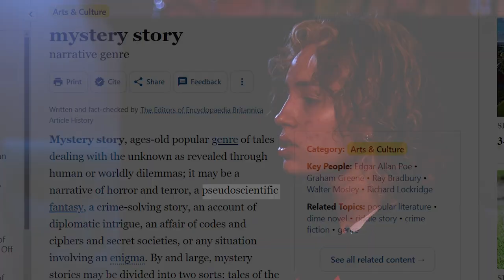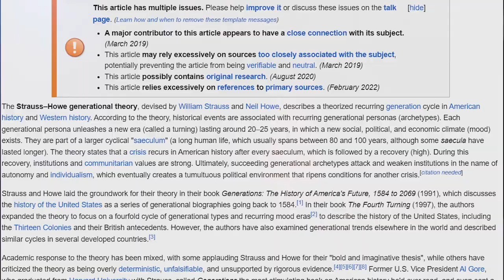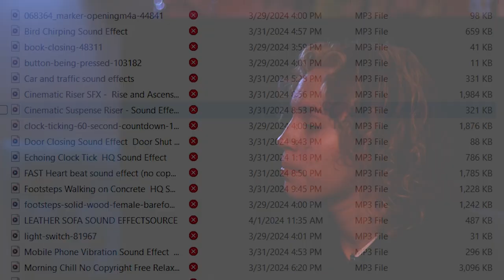CCR P2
My second CCR for my AICE Media final.